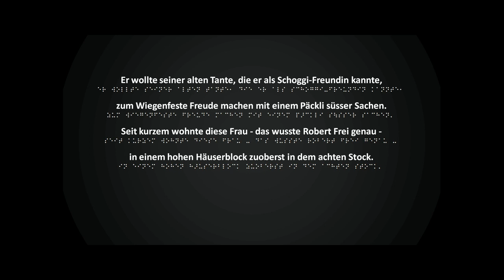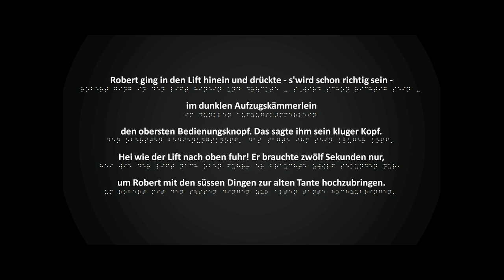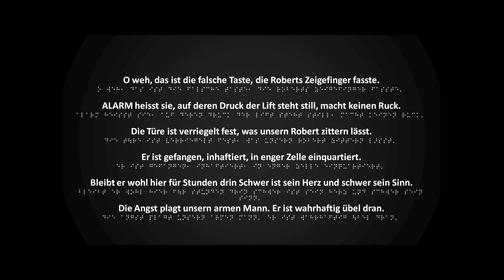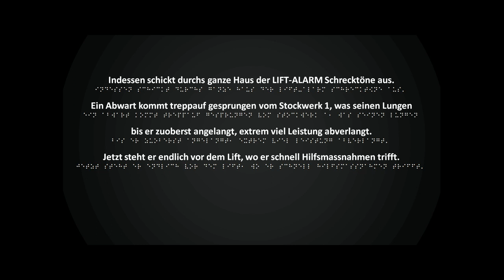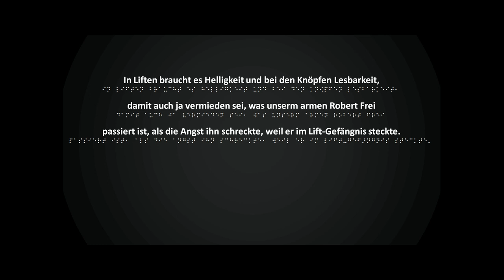Schweizer Volkssagen: Hier wird berichtet allerlei vom Schicksal des Herrn Robert Frei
Sein Augenlicht ist reduziert,
weshalb wenn er herumspaziert,
er einen weissen Stock benützt,
der ihn gut vor Gefahren schützt.
Er selber ist nicht völlig blind,
doch seine beiden Augen sind
vor allem in der Dunkelheit
zum scharfen Sehen nicht bereit.
Was kürzlich zu Problemen führte,
die Robert Frei sehr schmerzlich spürte.

Er wollte seiner alten Tante,
die er als Schoggi-Freundin kannte,
zum Wiegenfeste Freude machen
mit einem Päckli süsser Sachen.
Seit kurzem wohnte diese Frau
- das wusste Robert Frei genau -
in einem hohen Häuserblock
zuoberst in dem achten Stock.

Robert ging in den Lift hinein
und drückte - s'wird schon richtig sein -
im dunklen Aufzugskämmerlein
den obersten Bedienungsknopf.
Das sagte ihm sein kluger Kopf.
Hei wie der Lift nach oben fuhr!
Er brauchte zwölf Sekunden nur,
um Robert mit den süssen Dingen
zur alten Tante hochzubringen.

Nach dem Besuch fing aber dann
die Abwärtsfahrt unglücklich an.
Weil es im Lift sehr dunkel war,
wusst' unser Robert Frei nicht klar,
auf welchen Knopf er drücken sollte,
wenn er zum Ausgang fahren wollte.
Die Knöpfe hatten alle nur
- von Deutlichkeit war keine Spur -
ein graues Schildchen nebenan.
Die winzig kleine Schrift daran
war deshalb zu erkennen nicht
im Liftkabinen-Dämmerlicht.
Drum gings jetzt Robert durch den Kopf:
Ich drücke halt auf jenen Knopf,
den man als untersten noch spürt
und ganz gewiss zum Ausgang führt.

O weh, das ist die falsche Taste,
die Roberts Zeigefinger fasste.
ALARM heisst sie, auf deren Druck
der Lift steht still, macht keinen Ruck.
Die Türe ist verriegelt fest,
was unsern Robert zittern lässt.
Er ist gefangen, inhaftiert,
in enger Zelle einquartiert.
Bleibt er wohl hier für Stunden drin
Schwer ist sein Herz und schwer sein Sinn.
Die Angst plagt unsern armen Mann.
Er ist wahrhaftig übel dran.

Indessen schickt durchs ganze Haus
der LIFT-ALARM Schrecktöne aus.
Ein Abwart kommt treppauf gesprungen
vom Stockwerk 1, was seinen Lungen
bis er zuoberst angelangt,
extrem viel Leistung abverlangt.
Jetzt steht er endlich vor dem Lift,
wo er schnell Hilfsmassnahmen trifft.
Er dreht den Schlüssel - eins, zwei, drei -
und Robert Frei ist wieder frei.
Doch bleibt nach seiner "Haftentlassung"
die psychisch-physische Verfassung
für lange Zeit recht instabil.
Er zittert noch und schläft nicht viel.

Und die Moral von der Geschicht',
die folgt sogleich in dem Gedicht.
Merkts euch, ihr Architekten-Leute,
was wir erzählen hier und heute:
Beschilderungen aller Sorten
in Häusern drin und an den Pforten,
sie müssen klar erkennbar sein,
um Himmelswillen nicht zu klein.
In Liften braucht es Helligkeit
und bei den Knöpfen Lesbarkeit,
damit auch ja vermieden sei,
was unserm armen Robert Frei
passiert ist, als die Angst ihn schreckte,
weil er im Lift-Gefängnis steckte.

(In Klammern wird so nebenbei
noch kurz erwähnt: statt Robert Frei
war es ein andrer Liftbenützer,
den auf Befehl der Datenschützer
wir Euch mit seinem echten Namen
hier nicht verraten dürfen. AMEN.)

Autor: Theo Ammann / Sprecher: Silvio Rauch

Theo Ammann von der Regionalgruppe Ostschweiz des Schweizerischen Blindenbundes veröffentlichte dieses Gedicht zum Tag des weissen Stockes 2012.